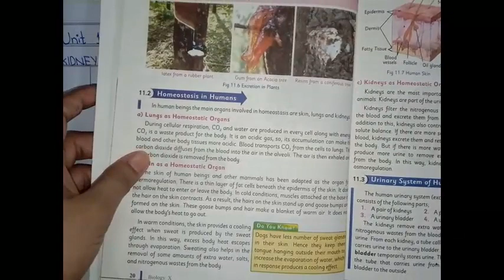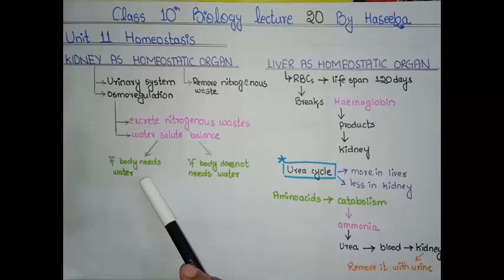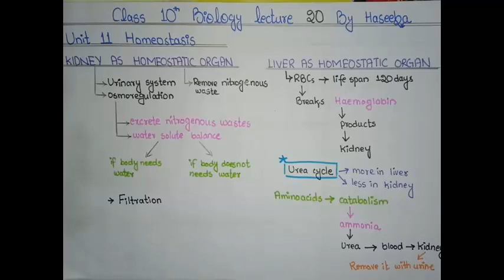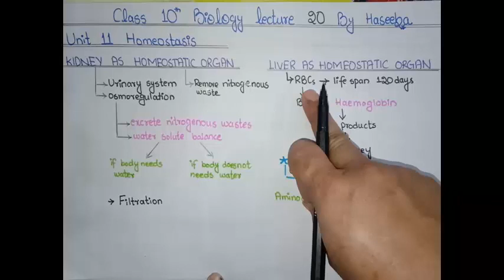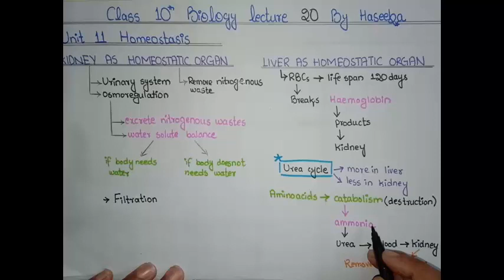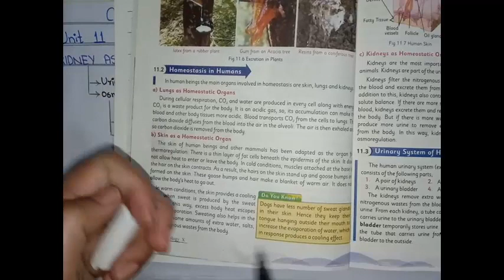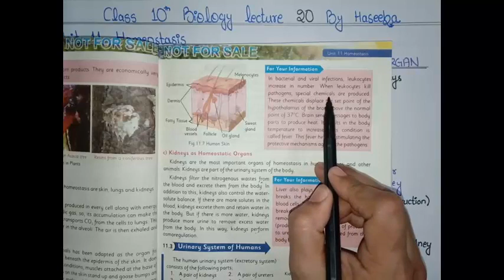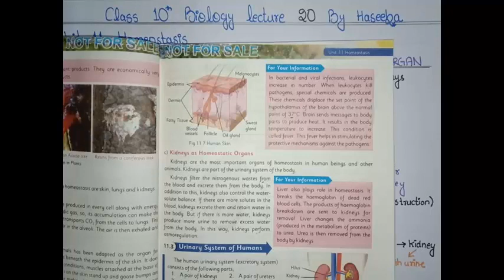PMS CHD GRADES 10 biology lecture 20